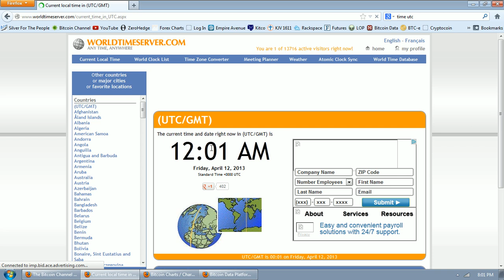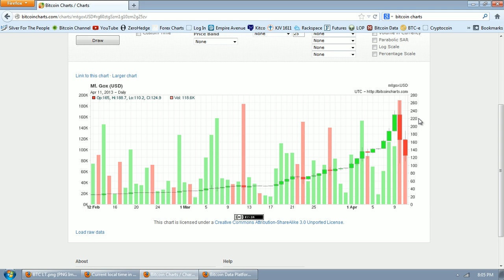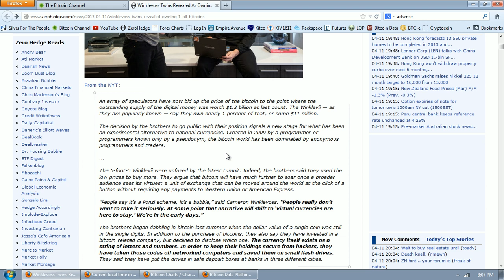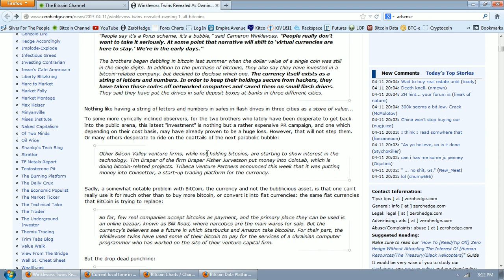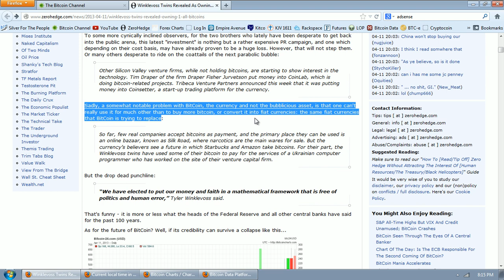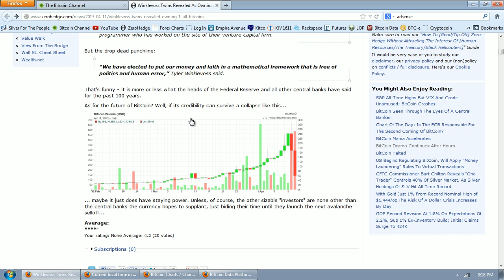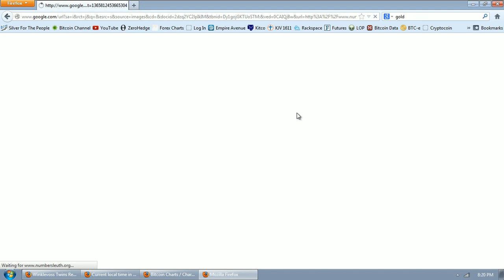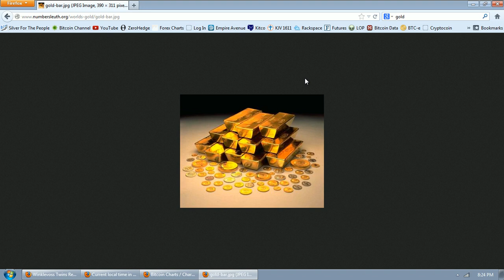Bitcoin Report Volume 40 (Tyler Done - Zero Cred)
--  Mahatma Gandhi

This video is for purposes of criticism, comment, news reporting, teaching, scholarship, and research.  Thumbnail images come from free use archive at Wikimedia Commons. Thumbnail images come from free use archive at Wikimedia Commons.